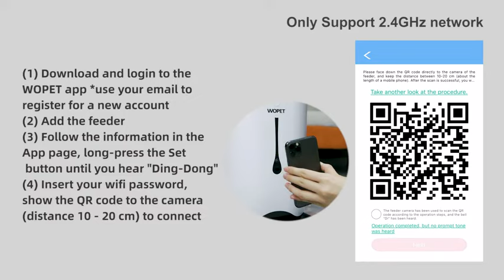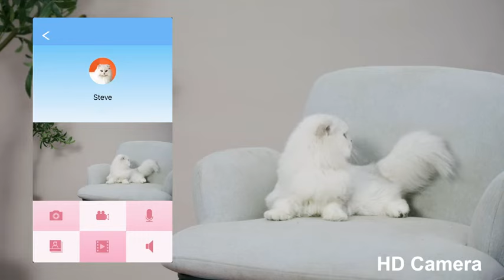WOpet Sprite Ⅱ WiFi Smart Feeder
Feeding your pet automatically or using the manual feeding from your mobile device instantly.
HD Camera for voice and video recording, work as a smart pet camera with a connected app that lets you see, talk, and play with your pet.
Connecting with your pet while you are away with the supported audio chat/recording.
Sharing your favorite moment on social media directly.
Large/Small size food rotator for all sizes' pets. Each meal can range from 1-39 portions.